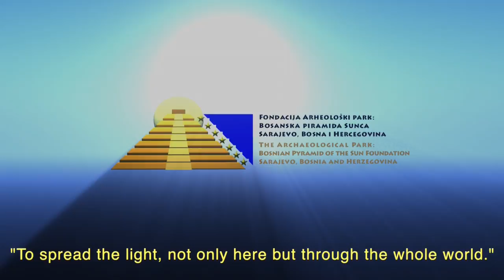(Testimonial in Spanish) Healing in Ravne Tunnel Labyrinth, with Ariel, June 21, 2017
Areil talks about his experience in Ravne Tunnel Labyrinth, June 21, 2017.